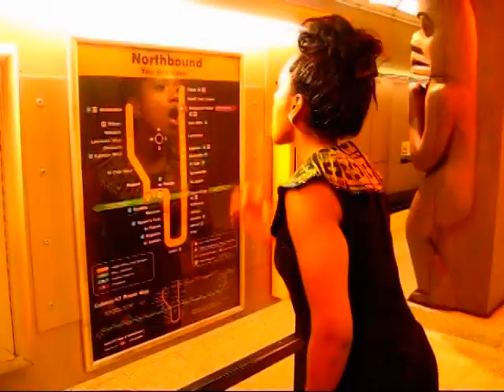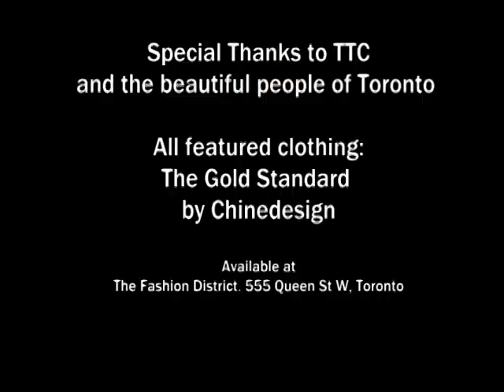Encore - A Short (Fashion) Film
Encore, the short film follows a simple girl meets boy(and hopes to meet him again) story.

The aim of this short film was two fold: a)To act as narrative vehicle that ties in the fall collection of The Gold Standard b)To throw the TTC (Torotnto Transit Commission) subway system into relief, drawing your attention to the architecture and ambiance of the space and the stories of the people that pass through it.

I hope you enjoy this film and the other two facets of the Encore project. 1)Clothes by The Gold Standard and 2)Photographs by Sam Motala.

Chinedu
p.s. The music is by the amazing collective known as Jazzanova.